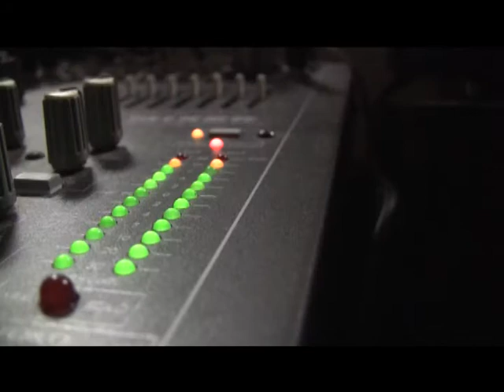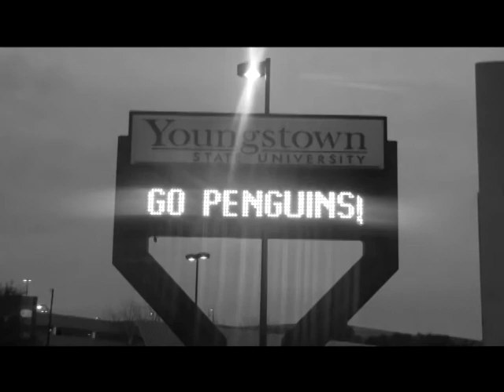Juicy - Biggie Smalls (Official Music Video) WSCN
WSCN students Emily Stevens, Jesse Kilpatrick, Corey Butts, Elijah Shuttic, Olivia Goodman, & Seth Brugler did a video remake to the great tune "Juicy"! Showing the come up of 3 very different people.